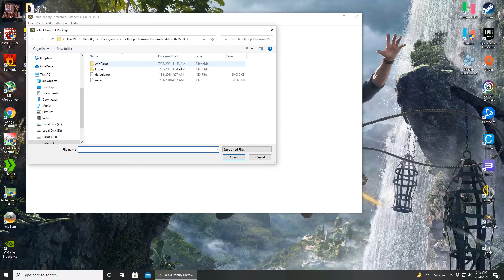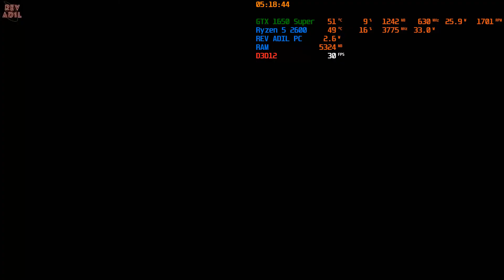XENIA Lollipop Chainsaw PC Gameplay | Xenia Canary | Full Playable | Xbox 360 Emulator | 2021 Latest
How to play Lollipop Chainsaw on PC Gameplay | 100% Full Playable | Xenia Emulator | XENIA CANARY Latest | Performance Test 2021 | HD 60 FPS | 2021 Updated
XENIA [Xbox 360 Emulator] - LollipopChainsaw [HD-Gameplay]

Status: Playable

Game:
XENIA
Patches:
Settings:
(xenia-canary.config)
use_haswell_instructions = true
gpu_allow_invalid_fetch_constants = true
draw_resolution_scale = 1
render_target_path_d3d12 = ""
Vsync = false
apply_patches = true

0. Intro 00:00
1. Lollipop Chainsaw Xenia Settings  00:12
2. Lollipop Chainsaw PC Gameplay action 01:29
3. Lollipop Chainsaw Gameplay segment 05:42
4. Thanks 07:56

xenia emulator Lollipop Chainsaw,
xenia emulator Lollipop Chainsaw 3,
xenia emulator multiplayer,
xenia emulator mouse,
xenia emulator on any gpu without vulkan and opengl 4.5,
xenia emulator online multiplayer,
xenia emulator optimization,
xenia emulator original xbox,